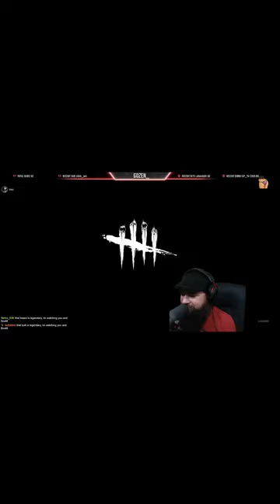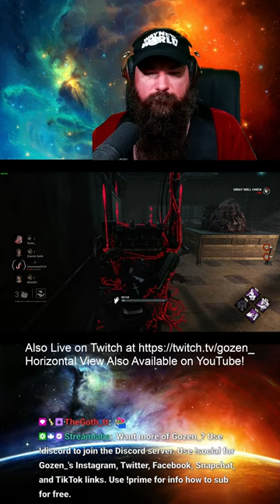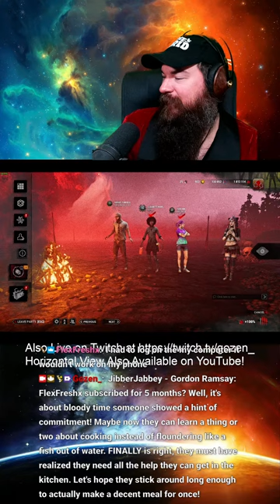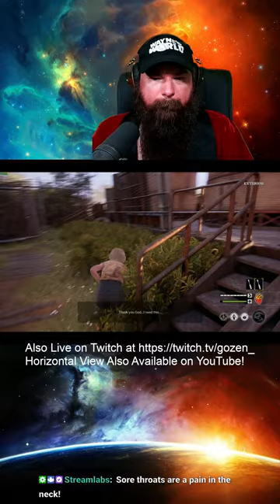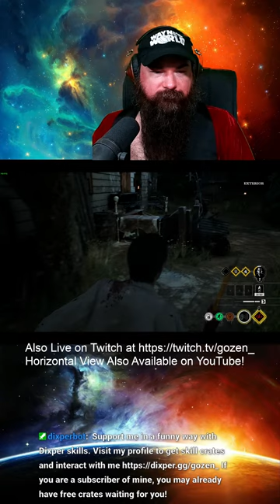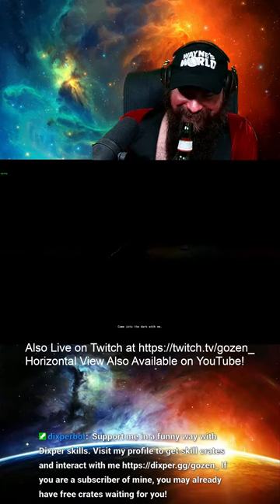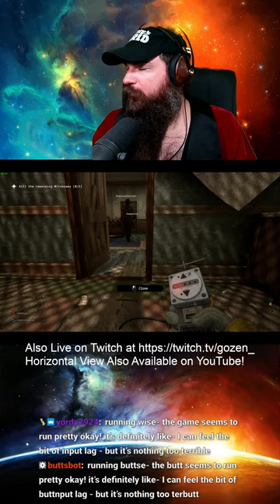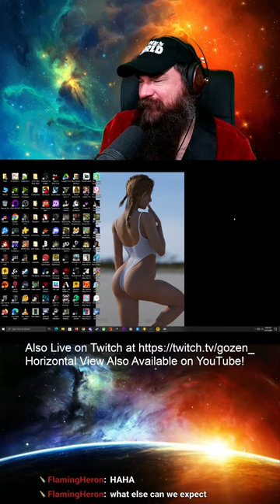Dead by Daylight to Start (Imagine)! Texas Chain Saw Massacre Later! [Vertical]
VERTICAL & HORIZONTAL STREAMS!
If you are seeing this, I am *most likely* sending TWO live streams to YouTube at once, right here on my channel There should be a standard horizontal (landscape) 16:9 stream and also a vertical (portrait) 9:16 stream (which is great for mobile users). Please note that despite me sending two streams to YouTube at once, that both chats are separate/independent from one another, meaning if you type in one stream, those messages will not appear in the other stream.  However you wish to watch is up to you.

SIMULCAST/MULTISTREAM
If I am live on YouTube, I am most likely also live on Twitch and possibly other platforms as well.

If you see chat on the stream itself, you will only see the Twitch chat and not the chat of any other platform I am currently broadcasting to.  That said, I do my best to read all chats and to engage to the best of my ability.

I still favor and prefer Twitch as my live streaming platform of choice, as I have been broadcasting to them since January 2015. In addition, they offer the most ways to engage and interact with the stream and myself, when compared to any other platform, as of the time of typing this. However you wish to watch and support me though is greatly appreciated!  Thank you!

CHAT RULES
Rules are not all-inclusive.  Failure to follow the rules may result in a warning, and/or timeout or ban, without a warning.

- Do not ask if you can play and/or join a game I am currently playing. If I am looking for players, I will directly ask chat and/or put it in the stream title.

- Do not harass, insult, threaten, or attack other viewers in the chat.

- Having a different opinion than someone else in chat is fine, however if it becomes a heated debate or argument between multiple individuals, take the conversation out of chat and whisper (DM) one another to continue the conversation.

- If there is someone in chat who is bothering you, you are free to block them.

- No backseat gaming of any kind.  This includes giving hints, tips, tricks, strategies, spoilers, etc.  If the streamer wants assistance, they will directly address the chat asking for help.

- Do not tell the streamer what to play or to ask the streamer to switch to another game/category.

- No hate speech, racism, sexism, homophobic remarks/slurs, transphobic remarks/slurs, etc.  In addition, do not joke, or jokingly kid, in regards to any of these items.

- Do not use diseases, disorders, or the like describe something.  For example, do not refer to something as "cancer", "AIDS", etc.

- Do not refer to diseases or disorders (such as autism, etc.) in a joking fashion.

- Do not harass, insult, threaten, or hate on other streamers or content creators.

- If the streamer plays against another streamer in an online game, do not go to the other streamers channel to stir up drama, or to harass them and their chat.  Keep things civil and respectful.

- Do not promote your own stream or anyone else's stream.

- Do not ask for a shoutout.

- No advertising of any kind.

- Do not ask or beg for a gifted membership.

- Do not spam the chat with things like all CAPS, copypastas, emotes, etc.  If the channel is being raided, then temporary use of emote spam is allowed by raiders entering the channel.

- Keep the chat to English only as the language.

- While open conversations and discussions are encouraged, keep potential "hot button" or controversial topics to a minimum.  Topics such as politics, religion, etc.

- Members have permission to post links in chat.  If you are not a member and wish to post a link, you will need to ask for permission to do so.